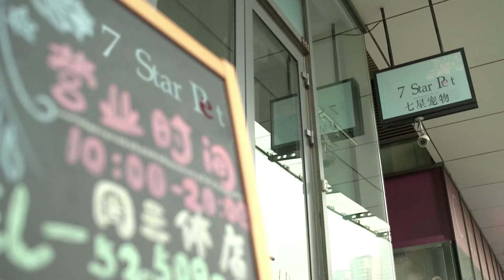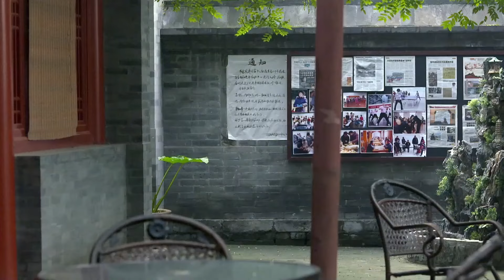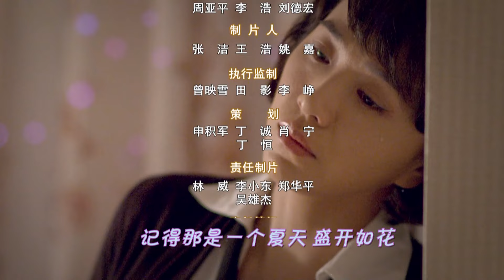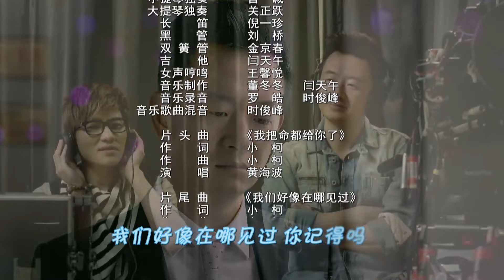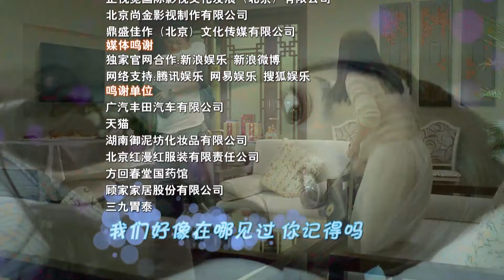ENGSUB 《剩女大嫁记》第03集 |一个黄金剩女与一个恐婚男因相亲而相爱一起克服层层障碍走到圆满婚礼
导演：刘江
主演：黄海波、高圆圆、王彤、张凯丽
《剩女大嫁记》讲述杨桃是一家四星级酒店的大堂经理，由于在感情中受过伤，三十二岁的她依然单身一人。三十六岁的果然在婚姻登记处做离婚登记办事员，父母婚姻的阴影使他成为典型恐婚族。在朋友的撮合下，桃子和果然很不情愿地见了面。没想到，俩人竟然都对彼此留下好感。关闭已久的心门刚刚打开，桃子却发现果然是恐婚男，她愤然撤离。桃子面对现实，毅然投入到相亲大军中。桃子的相亲举动刺激了果然，他使出浑身解数，成功地将桃子的相亲一次次搅黄，自己却还是下不了结婚的决心。果然的父母知道了儿子恐婚的原因，开始反省他们的婚姻，果然也对婚姻有了新的认识。而桃子经过跟果然的几番交道后对果然有了全面的了解，重新树立起对婚姻的信心。最后有情人终成眷属